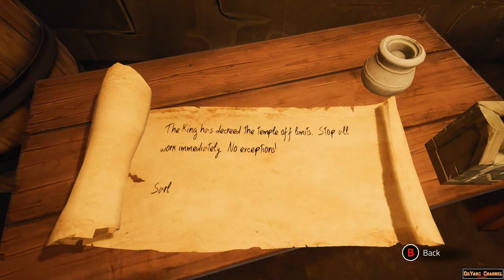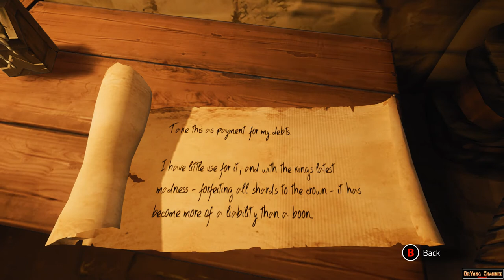Chronos ( Before The Ashes ) - Chapter 01 - Part 01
Bergabung dengan channel ini untuk mendapatkan akses ke berbagai keuntungan :

Video Khusus Pelanggan

Chronos : Before the Ashes is an atmospheric RPG that chronicles a hero’s lifelong quest to save their homeland from a great evil. Grow wiser, stronger and more powerful as you explore the depths of the mysterious labyrinth. But beware, the labyrinth takes a heavy toll – each time your hero dies, they lose a year of their life!

Chronos : Before the Ashes is the prequel to 2019 hit game, Remnant : From the Ashes. Originally released exclusively on the Oculus Rift, Chronos was named Game Informers “ VR Game of the Year ”, is now coming to other platforms this December!